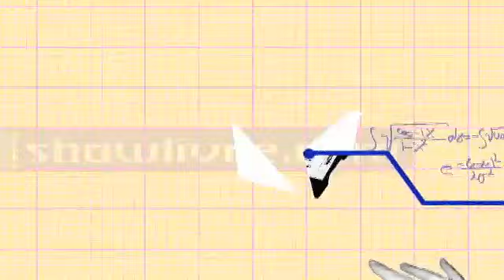Michel Leme fala sobre sua carreira e influências no Mão na Massa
O guitarrista Michel Leme fala sobre sua carreira e influências no Mão na Massa